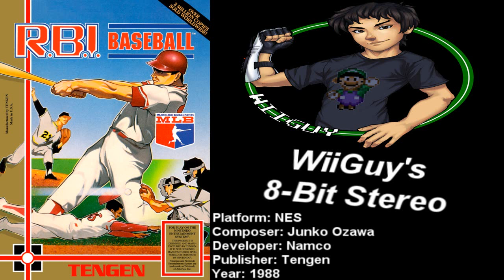R.B.I. Baseball (NES) Soundtrack - 8BitStereo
Tracklist:
0:00 Game Start
0:11 Game Start (Short)
0:18 Nobody on Base (Game Theme)
1:18 Somebody on Base
2:18 Scoreboard
2:22 Home Run Fanfare
2:27 Victory

Check out Mandarinswift who drew the portrait of me that you see in this video, her work is amazing!

This is the OST to R.B.I. Baseball for the NES! But in my own form of Stereo! Which spreads the sound channels and adds a bit of echo/reverb. These mixes also do not represent true, original, or actual stereo that the NES has, this is just to make the music sound more clear and crisp, and is another way of listening to the greatness of 8Bit music. So enjoy this soundtrack in what I like to call, WiiGuy's 8Bit Stereo!! :D

Shout out to the VGMPF & GDRI for helping spread accurate info!